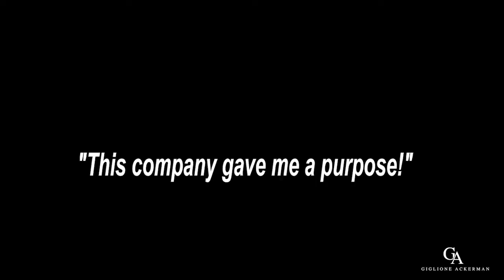New Year New Beginning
Happy New Year from our wonderful AIL Family!

Make 2018 the beginning to the rest of your life!

We offer unlimited opportunity for success, while being able to make a difference in the lives of others every single day. Don't wait!